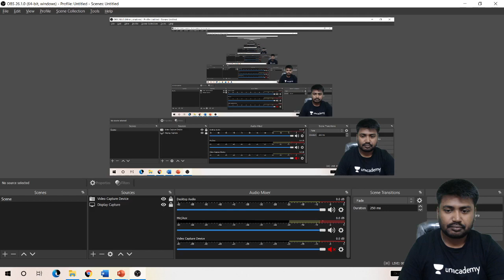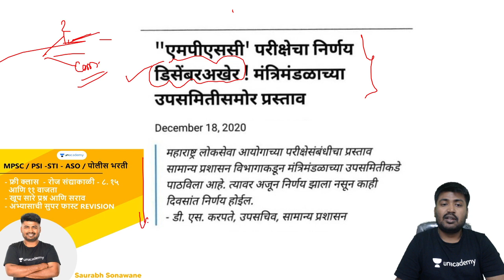MPSC परीक्षांच्या तारखा डिसेंबर अखेरपर्यंत । कामाला लागा । Saurabh Sir ।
रोज संद्याकाळी ८.१५ आणि ११ वाजता फ्री क्लास - Follow Saurabh Sir on Unacademy :- click on the
Educator-in-Chief at Unacademy | Selected as Postal Assistant in 2015 | BBA- business management | B.Com | 9+ years of Experience in  MPSC, UPSC, Banking and other exams | Economics Expert |

Unacademy Subscription Benefits:
1. Learn from your favourite teacher
2. Dedicated DOUBT sessions
3. One Subscription, Unlimited Access
4. Real-time interaction with Teachers
5. You can ask doubts in the live class
6. Download the videos & watch offline